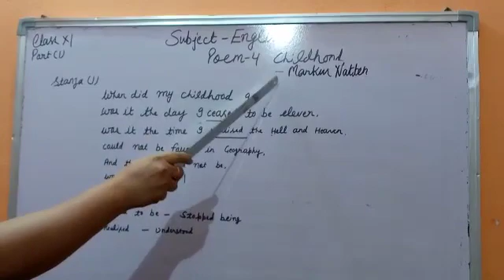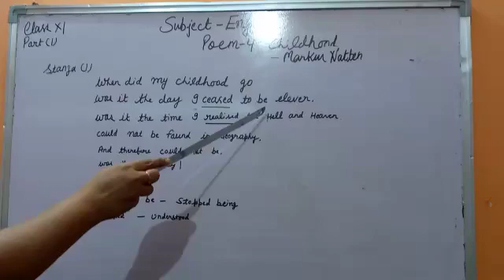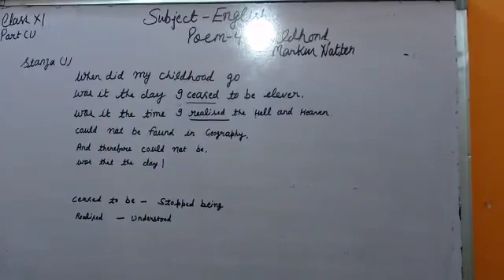class 11 English poem 4 childhood part 1